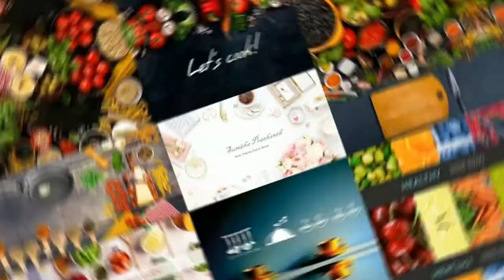Cabbage Rice Recipe || Quick & Easy Delicious Cabbage Rice Recipe